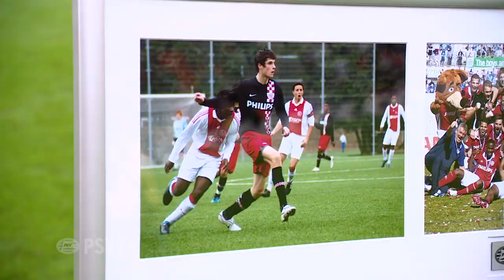Menno Koch en Rai Vloet blij met mooi afscheid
Menno Koch en Rai Vloet hebben hun hele leven bij PSV gespeeld. Sinds deze zomer komen ze uit voor NAC Breda. Daarom was een waardig afscheid op zijn plaats. Kijk op ons YouTube-kanaal voor meer video's van PSV TV.